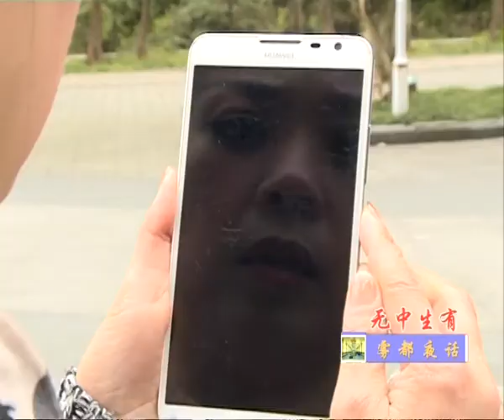【百姓故事汇】《雾都夜话》20160527：无中生有（上）